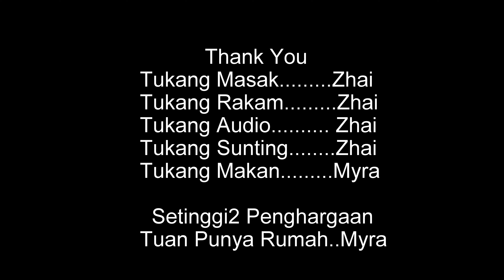ROTI JOHN | How To | Camno nak buek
Resipi Emak - Mom's recipe .
Tutorial cara penyediaan dan hidangan  roti john. Boleh la makan sempena sahur bulan puasa ni. Salam Ramadhan & selamat ber Perintah Kawalan Pergerakan (PKP). Kali ni masak menjadi bukan masak tak jadi.

Tutorial on how to cook and prepare roti john, a Malaysian type of pancake. Can be served during this Ramadhan & Movement Control Order (MCO) OR Lockdown.